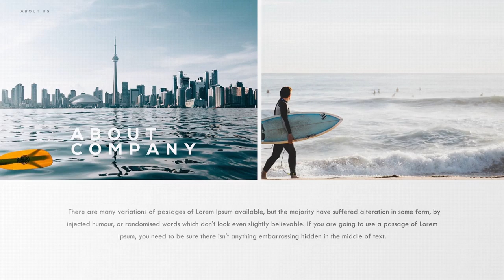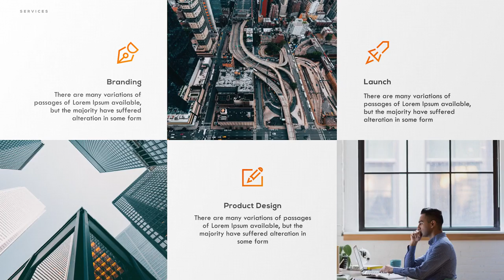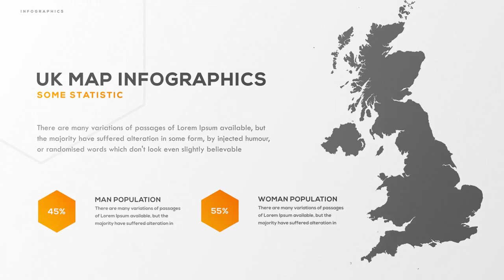Cqueta Presentation // Minimal Promo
Video tutorial
    3:05 sec duration
    36 placeholders
    80 text placeholders and unlimited text comps
    17 Pre-maded comps